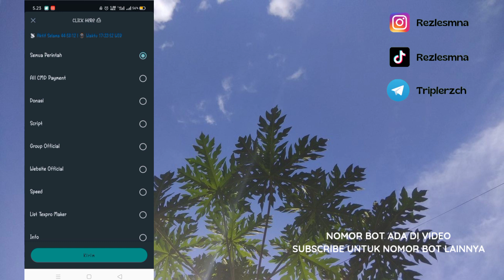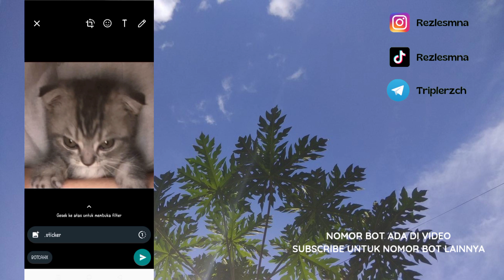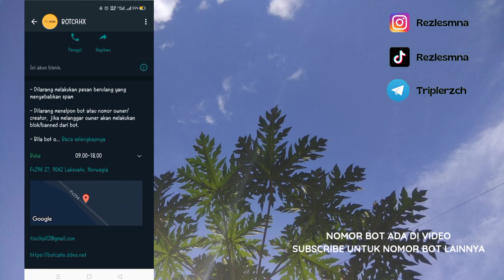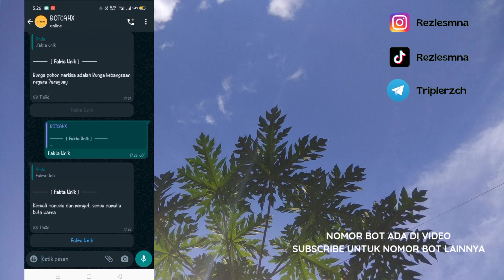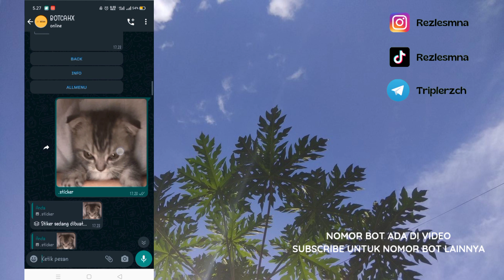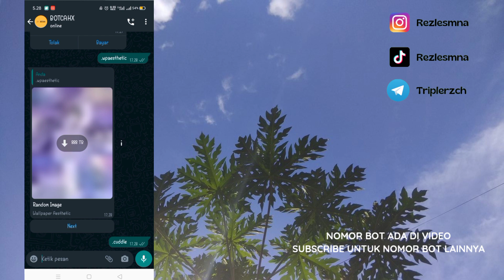Bot stiker wa terbaru dan masih aktif! || Nomor bot wa banyak fiturnya, buat stiker, download, dll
PUNYA BOT PENGEN DI REVIEW??!
BISA! SILAHKAN DM KE INSTAGRAM ATAU CHAT KE
(GRATIS)

Direkomendasikan untuk menggunakan resolusi tinggi agar dapat terlihat jelas.
Tutorial yang saya berikan 100% akurat. Jika  tutorial tersebut tidak akurat atau tidak bisa digunakan, berarti cara tersebut sudah kadaluwarsa. Anda bisa memberitahukannya di kolom komentar. Agar segera dapat pembaruan mengenai video tersebut:))

JOIN CHANNEL KOMUNITAS BOT WHATSAPP